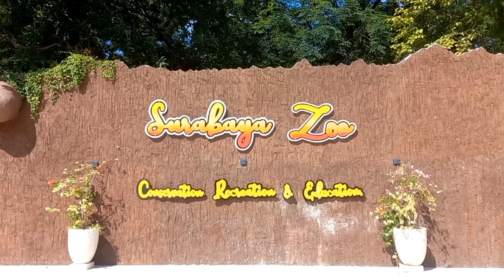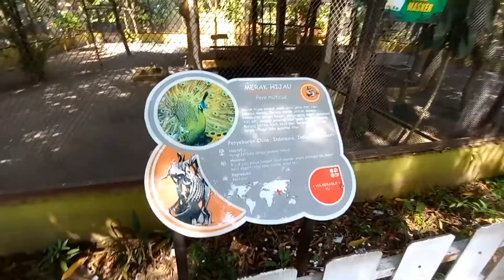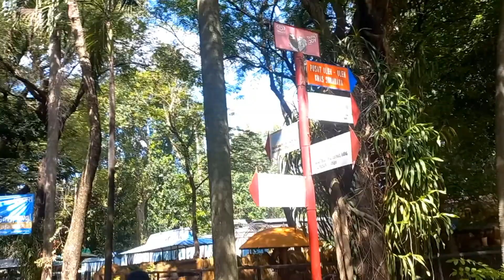Naik Kereta Api ke Kebun Binatang Surabaya